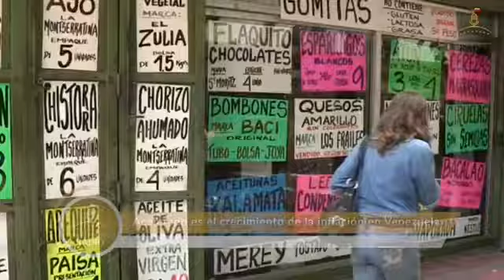José Guerra calificó de "acelerada" el crecimiento de la inflación (4.04.22)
El dip. José Guerra calificó de "acelerada" el crecimiento de la inflación.

"La tasa de la inflación creció considerablemente de enero a febrero, paso de 1.7% a 10.5%. Mientras, la tasa anual a 251%. La inflación en Venezuela sigue viva", aseguró.